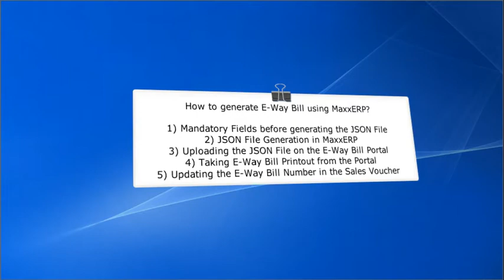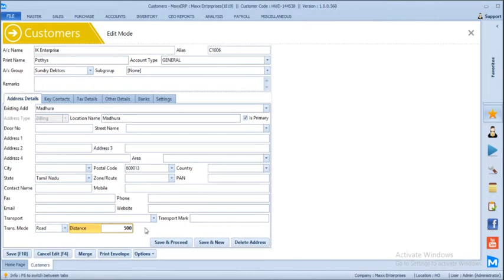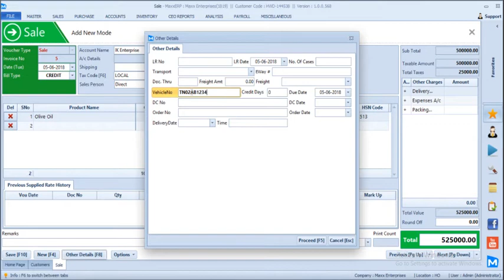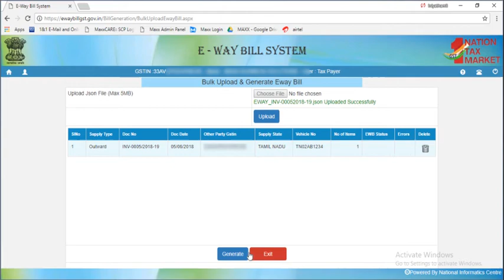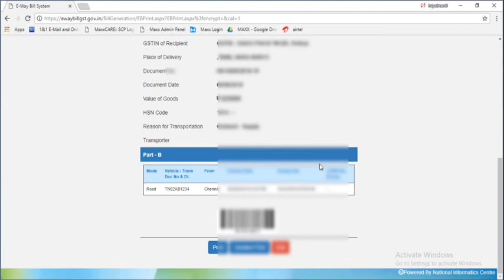12. How to Generate E-Way Bill with MaxxERP